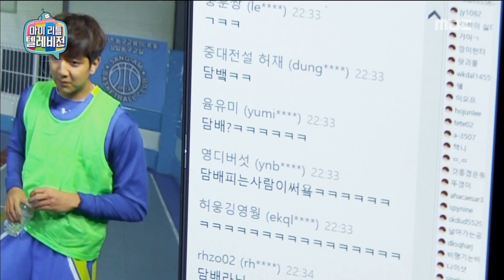[My Little Television] 마이 리틀 텔레비전 - Heo Jae, have a nicorine time after play 20161119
Heo Jae, have a nicorine time after play

Members: Kim Gura, Seo Yuri, Baek Jong won, Cho ah, Kang kyun sung, Ye jung hwa